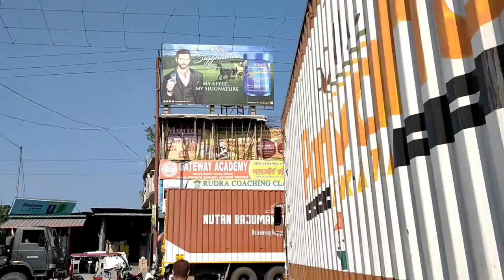Baihata Chariali Goi Ki korilu//Vlog 2//Kishor daily vlog//Assamese Vlog 2021//Changsari Village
Baihata Chariali Goi Ki korilu//Kishor daily vlog//Assamese Vlog 2021//Changsari Village vlog.

Hi, I am Kishor Nath.

changsari assam blogging vlogger, changsari aims, aiims assam.

Assamese status, assamese status, status video, assamese status video, assamese short.